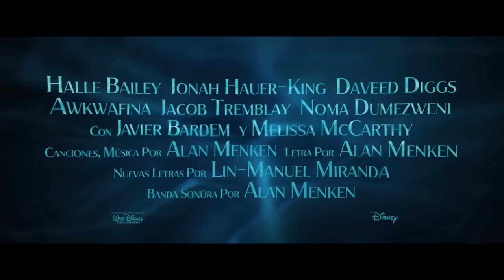LaSirenita | Tráiler Oficial | Doblado con subtítulos descriptivos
¡Prepárense para sumergirse en una nueva aventura! 🧜🏽🌊 Aquí está el nuevo tráiler de LaSirenita. 25 de mayo, solo en cines.